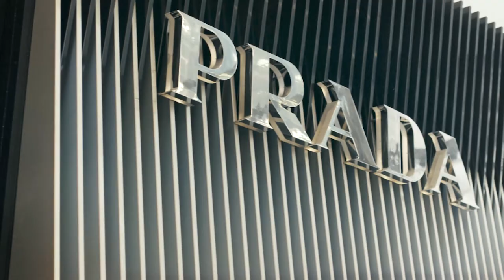Pavilion Damansara Heights - Lifestyle Mall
Catch a glimpse of our exciting Pavilion Damansara Heights Lifestyle Mall.